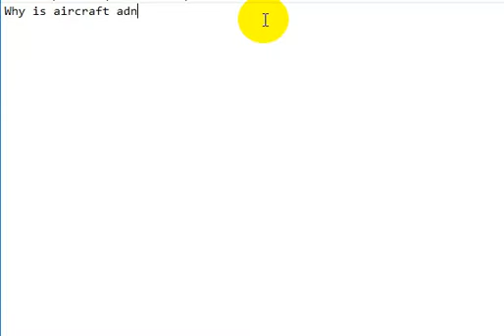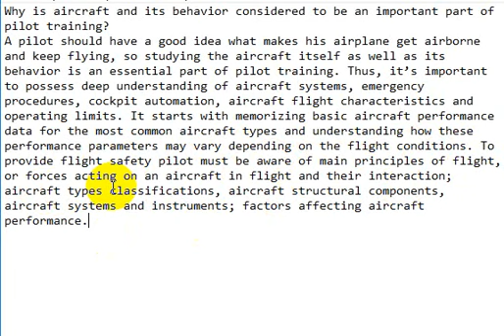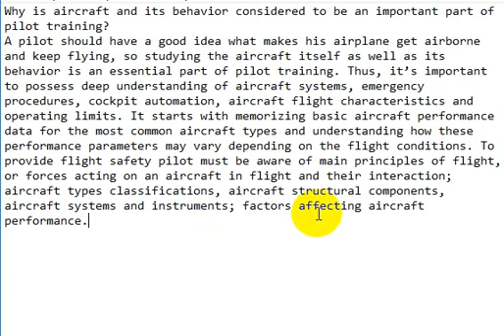Отвечаем на вопрос Why is aircraft and its behavior considered an important part of pilot training?